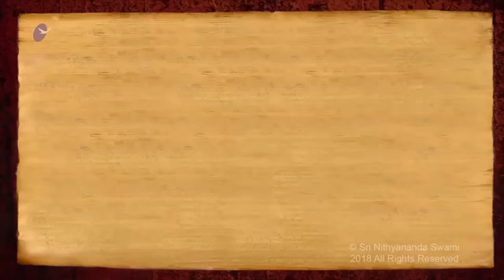I successfully manifested the Power of Remote Viewing - Adam, California